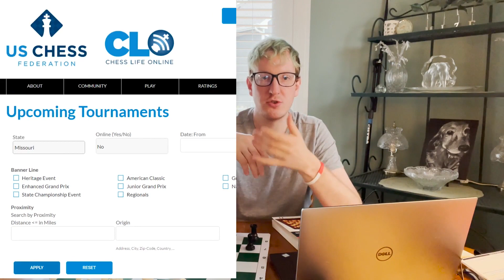The Joys of Chess Tournaments and Where to Start! (US Edition)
Here's the long-awaited and much anticipated U.S. sequel to Michael's video, "How to take your chess from Casual to COMPETITIVE"! It's an awkward time to be releasing a video about OTB chess, but it's a testament to how strongly we feel that it's an essential aspect of our game. To the uninitiated, hopefully this video will convince you to take the leap and enter your first tournament. We'd love to know the results (when it's safe!).